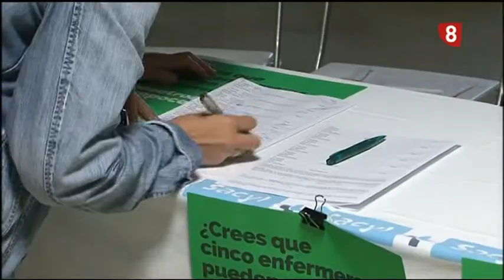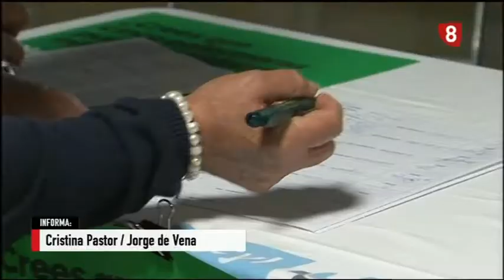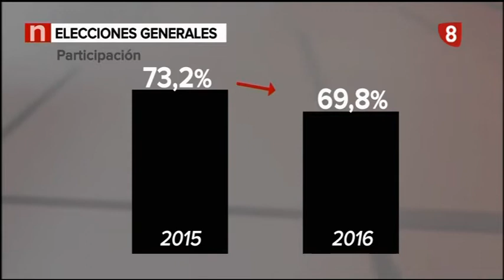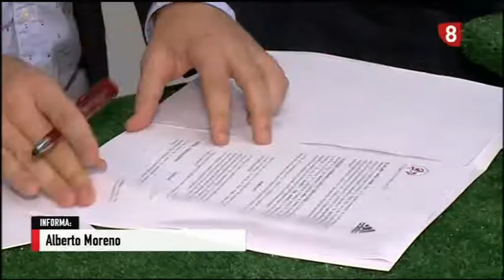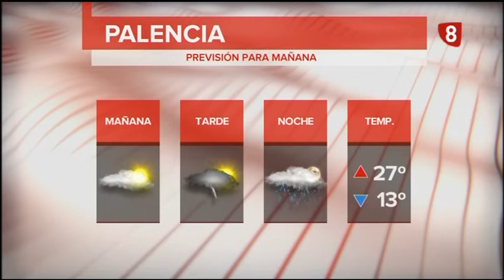Noticias 21:00h (19 Septiembre 2019) La 8 Palencia RTVCyL